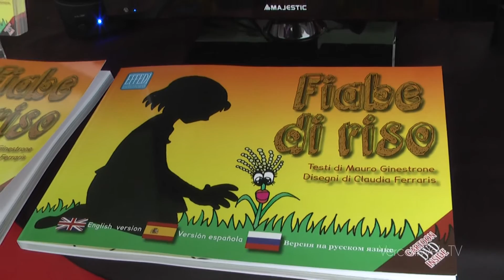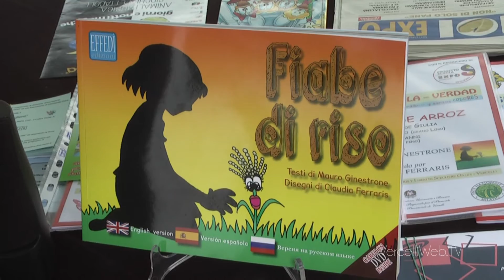20160602 Fattoria Liberi di scegliere